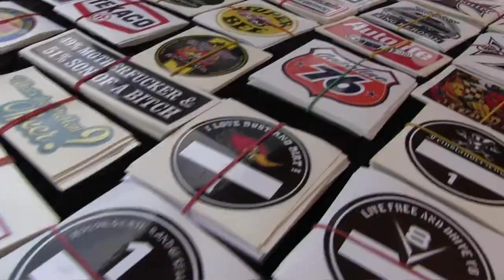Rumble & Thunder 2015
Rumblers meets Thunderbike Part 3
Am Samstag den 11. Juli kommt es zum 3. Meeting

Ein überregional bekanntes Treffen der besonderen Art. Der Eintritt ist kostenlos.

Die Rumblers Ruhrpott und CCs aus dem Ausland bieten eine US- Car Show mit Hot Rods, Kustom Cars und amerikanischen Klassikern (und ihren Fahrern), die ihresgleichensucht. In der Bikeshow-Area präsentieren wir Original Thunderbike Customs, vom Starrrahmenchopper mit Baujahr Mitte des letzten Jahrhunderts bis hin zu modernsten Hightech-Lowridern.

Die Türen unseres Showrooms, der Werkstatt und der Produktion sind von 10:00 bis 15:00 Uhr für euch geöffnet. Wir laden alle Interessierten ein der Thunderbike Crew bei Live-Production und -Customizing über die Schultern zu schauen.

Ab 9:00 Uhr gibt's im Roadhouse Frühstücks-Buffet. Kulinarisch den ganzen Tag über die amerikanische Küche des Thunderbike Roadhouse, mit einem reichhaltigen Burger-BBQ-Buffet und anderen Specials. Die passenden Durstlöscher dürfen dabei natürlich nicht fehlen.

Viel zu sehen gibt es an den Ständen von nationalen und internationalen Künstlern aus dem Bereich Art, die vor Ort ihre Fähigkeiten unter Beweis stellen. Auch das eine oder andere live Foto-Shooting von den außergewöhnlichsten Cars & Bikes wird es geben.

Auf Fans der Hot-Rod & Kustom-Car Szene wartet ein Kustom Market mit allem was Zubehör und Merchandise zu bieten hat.

Da dröhnt es am Niederrhein. Neben hubraumstarken US-Cars und den dazugehörigen Oldschool Bikes sind auch international bekannte Pinstriper wie "MAZE", "Kustom Bart", "Mad Works" und Szenefotografen Dirk Behlau & ben ott dabei.

Cool People, Kustom Market, Food, Drinks, Music and more…come and see !